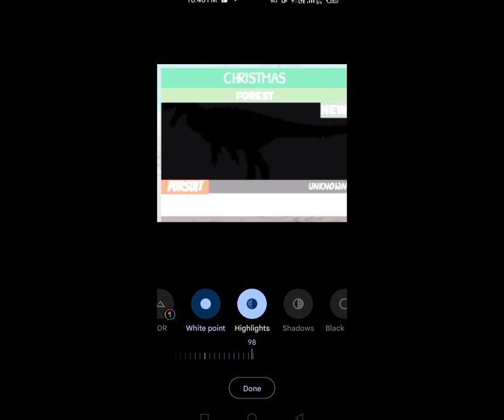CHRISTMAS DINOSAUR REVEALED!!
is it a yutyrannus or dakoraptor?